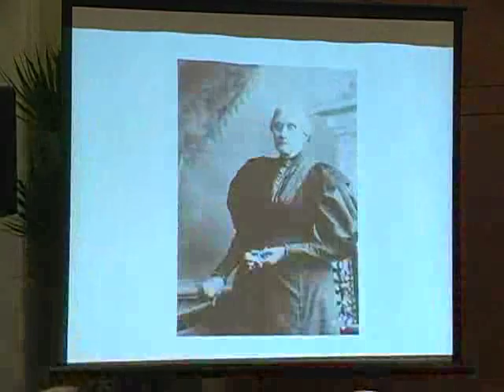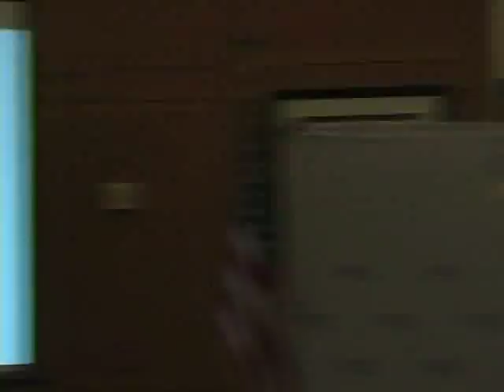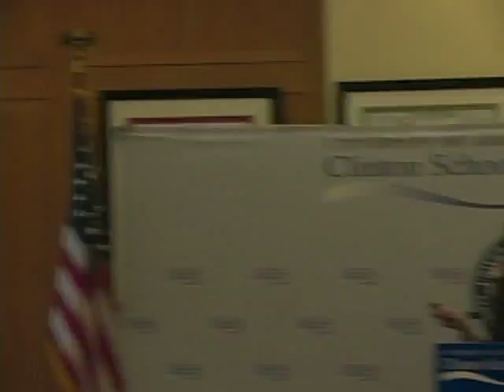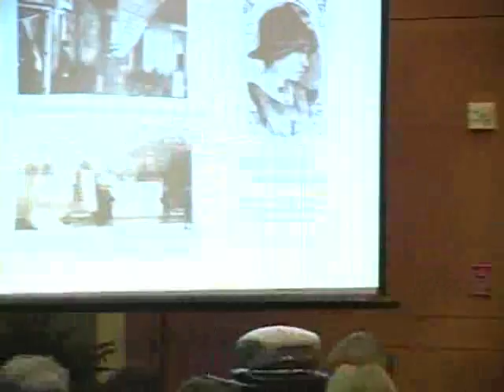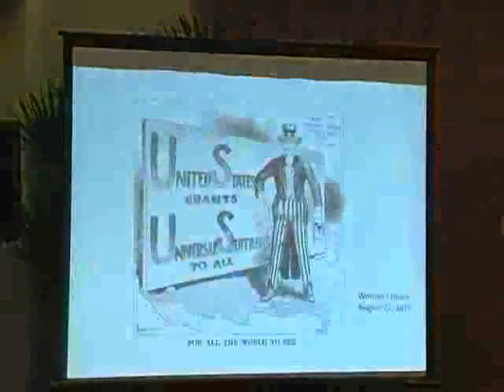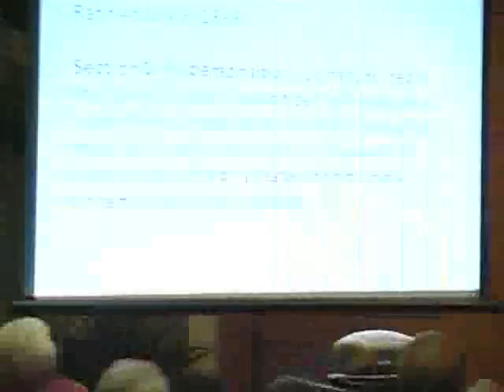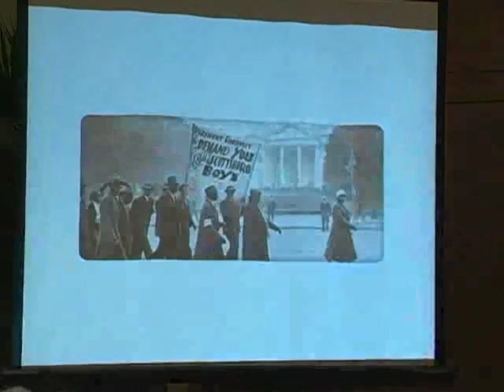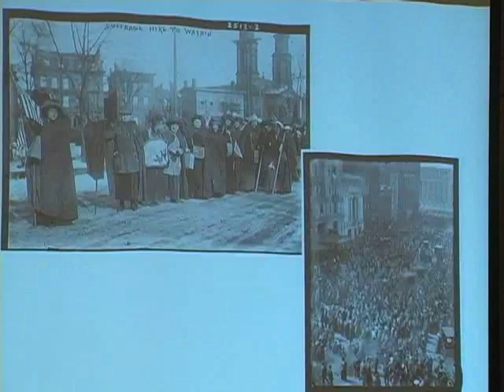The Truth about the Nineteenth Amendment | 2012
Bernadette Cahill spoke at the Clinton School of Public Service on October 23rd, 2012.

Since American women won the right to vote in 1920, the history of the more than 70-year campaign by suffragists at both the state and national levels has been largely overlooked. Bernadette Cahill, an independent scholar on women’s suffrage, discusses that history, emphasizing the links between the national campaigns and what women did in Arkansas.